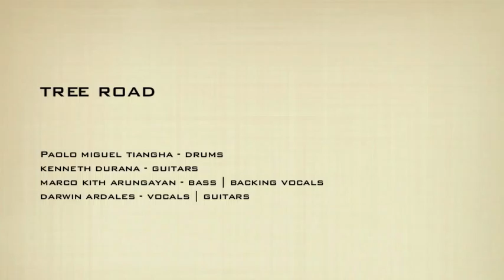Cold Cuts and Red Wine - TREEROAD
Number 1.0 live gig @ Mixtape Sessions.

Watch it at 480p quality.